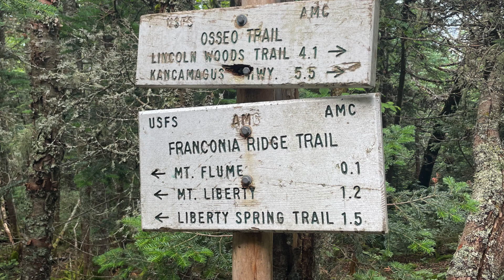My First Pemi Loop - White Mountains of New Hampshire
I knew it would be difficult. Nothing is easy on the New Hampshire Forty-eight 4000 Footers list. On this trip I was attempting to summit ten of them in three days of backpacking. These were the most difficult three days of backpacking I have ever attempted. Fortunately the weather gods were good to us and we had great weather for the entire three days.

This trip was planned and organized by my colleague Sam and we were joined by Seth. This is one of those trips you really want to do but you don’t want to go alone. Our hiking club provided just that opportunity.  Sincere thanks to Sam for planning this awesome trip.

Outdoors With John
Hi I’m John and I enjoy being outdoors. I am passionate about hiking, biking (road cycling and mountain biking), backpacking, bikepacking, and snowshoeing. I love traveling in our Class C Motorhome and visiting our national parks. I enjoy the natural and historical aspects of the outdoors and often share that on my videos. I also enjoy putting together videos that capture my adventures. I’m not an expert, and I try not to offer too much advice. If you’re like me, I suspect you’ll find value in most of these adventures.

Camera Equipment: GoPro Hero 9 Black/Media Mod and iPhone 12 Pro Max
Microphone: Rode Wireless GOII
Editing Software: iMove, GarageBand

Theme Music: Hero Theme by MK2

Chapters
0:00 - Teaser
0:23 - Channel Introduction
0:33 - The Plan
1:00 - Osseo to Flume
2:54 - Mt. Flume
3:45 - Mt Liberty
4:41 - Liberty Springs
4:57 - On to Lincoln
5:34 - Mt Lincoln
7:02 - Mt Lafayette
7:33 - To Garfield Pond
8:12 - Garfield Pond
9:00 - To Garfield
9:37 - To Galehead Hut
10:13 - South Twin
11:06 - to Guyot Campsite
11:40 - Guyot Campsite
12:06 - West Bond
12:18 - Mount Bond
13:42 - Bond Cliff
15:10 Black Brook and Out
16:00 - Wrap up